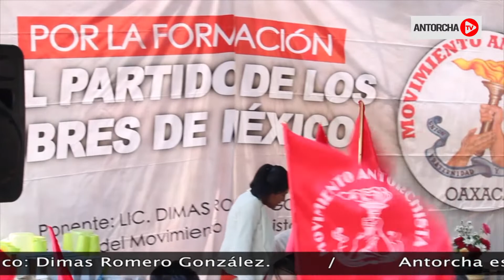¡ANTORCHA PUEDE GOBERNAR AL PAÍS!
Los mexicanos deben saber que el antorchismo nacional  tiene un proyecto de nación muy bien definido, con una estructura que va a ser capaz de resolver los problemas del país en todos los sectores sociales: activista